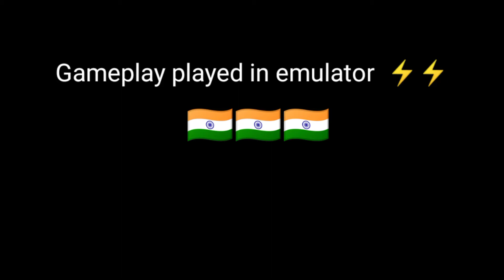Watch this ⚡⚡ Inspiration raistar ❤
specs of laptop
Asus Zephyrus
8gb

Phone
6/128

🤯para SAMSUNG A3,A5,A6,A7,J2,J5,J7,S5,S6,S7,S9,A10,A20,# brad gamerFree Fire Top Country
1.Garena Free Fire Indonesia Live
2.Garena Free Fire Brazil Live
3.Garena Free Fire Brasil Live
4.Garena Free Fire India Live
5.Garena Free Fire Singapore Live
6.Garena Free Fire Thailand Live

📝 Note: Es Gameplay me Noob or Pro Do no Ko mara gaya he agar aapko noob se dikkat he to aap video leave karke ja sakte he, ae video entertainment ke liye banaya gaya he es me ham apni proness or noobness nhi dikha rahe he or ae sab mene hindi me likha he taki aap samaj sake or ha es gameplay ko mobile me khela gaya he, Ae sab read karne ke bad bhi aapko koy dikkat he to sorry or ae koy attitude me aake nahi likha he mene.